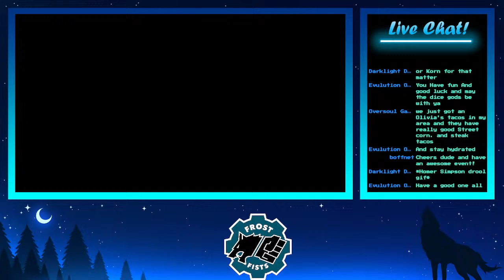Race Against Time - Narrative Event Tomorrow!!!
Hey there, Beautiful People! It's a short stream tonight. Tonight, it's LITERALLY THE LAST MINUTE! I'll be hustling to paint some of the models that I need painted for a massive 3k Narrative Event a convention called The Wardome we're going to in the morning!

I'd love to have you join us, as we'll be hanging out with the best hobby community out there!